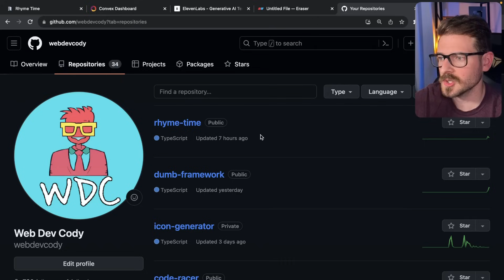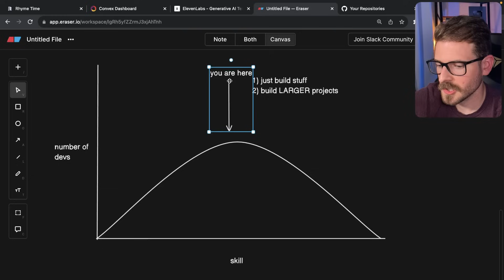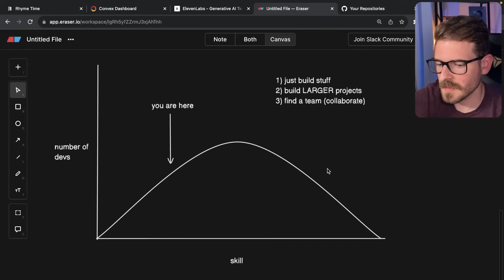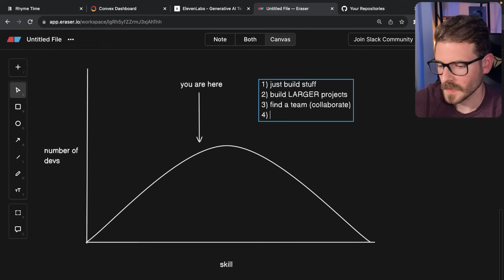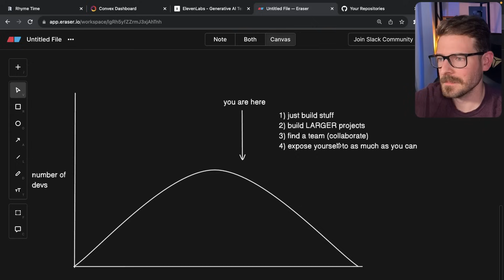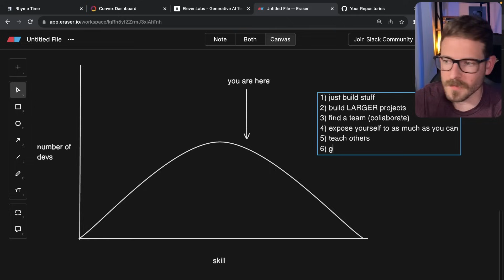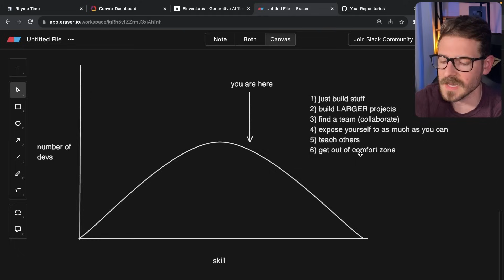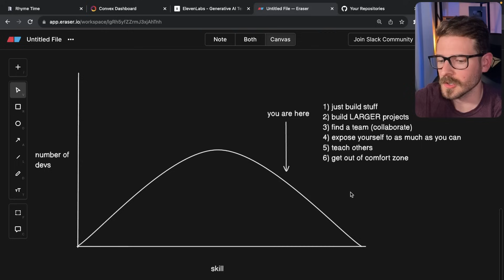My Top 6 Tips for Becoming a Better Web Developer